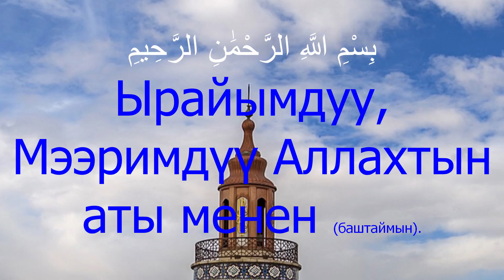Кыргызча Куран ,Kyrgyz Quran,التكاثر,At Takatur,Quran translation in Kyrgyz, Explanation of Quran in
Такaаcур
Ayah: 1
أَلۡهَىٰكُمُ ٱلتَّكَاثُرُ
(Дүйнө, бала-чака) көбөйтүү (жана аны менен сыймыктануу) силерди (ибадаттан) алаксытып койду!*
* Меккеде түшкөн. 8 аяттан турат. «Такаасурдун» мааниси “Көбөйтүү”.

Ayah: 2
حَتَّىٰ زُرۡتُمُ ٱلۡمَقَابِرَ
Тээ мүрзөгө келгениңерге чейин.

Ayah: 3
كَلَّا سَوۡفَ تَعۡلَمُونَ
Жок! (Өмүр деген дүйнөгө кул болуу үчүн берилген эмес!) Силер (муну) жакында билип аласыңар!

Ayah: 4
ثُمَّ كَلَّا سَوۡفَ تَعۡلَمُونَ
Дагы бир ирет жок! Силер жакында (Кыяматтагы сот-сурак учурунда) билип аласыңар!

Ayah: 5
كَلَّا لَوۡ تَعۡلَمُونَ عِلۡمَ ٱلۡيَقِينِ
Андай эмес, Эгер силер (чындыкты ушул дүйнөдө) анык билгениңерде (дүйнөгө кул болбойт элеңер).

Ayah: 6
لَتَرَوُنَّ ٱلۡجَحِيمَ
(Эми) тозокту көрүшүңөр анык!

Ayah: 7
ثُمَّ لَتَرَوُنَّهَا عَيۡنَ ٱلۡيَقِينِ
Анан аны албетте өз көзүңөр менен көрөсүңөр!

Ayah: 8
ثُمَّ لَتُسۡـَٔلُنَّ يَوۡمَئِذٍ عَنِ ٱلنَّعِيمِ
Андан соң, ошол күнү (Аллах аманатка берген) нээматтар жөнүндө албетте сураласыңар!
Emotional recitation,
Recitation,
Quran recitation,
Quran burned,
Al Quran karim,
Quran Majid,